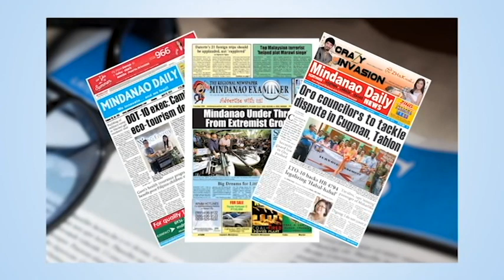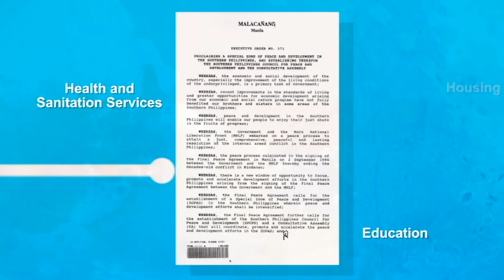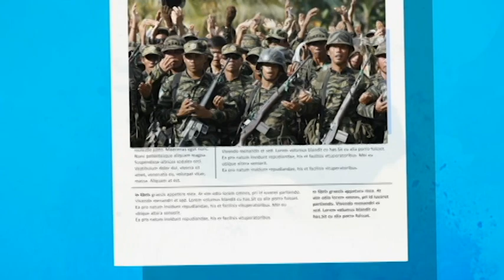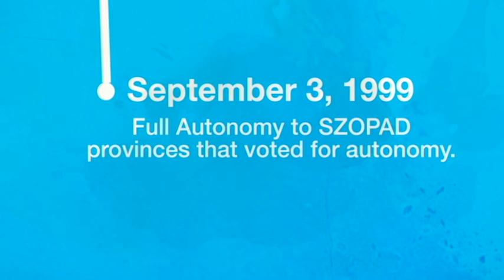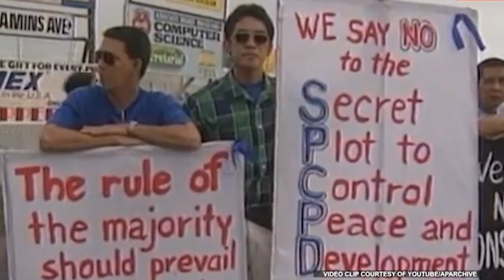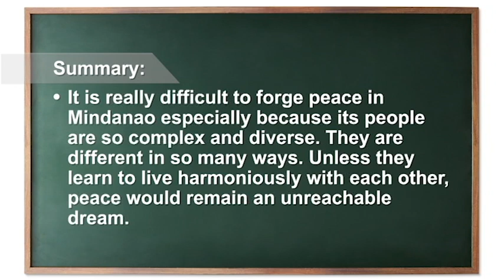TheMindanaoPeaceAccord L3 04Feb2021